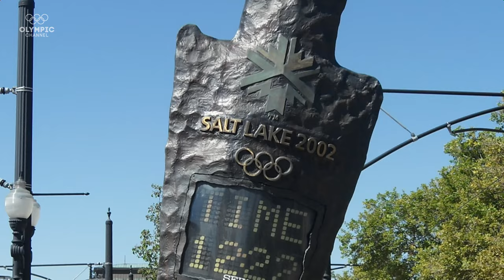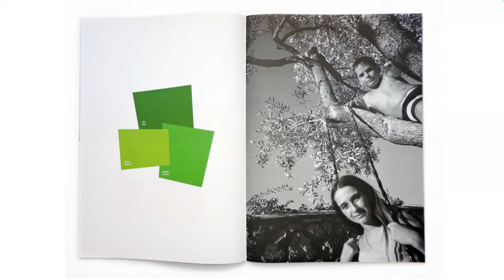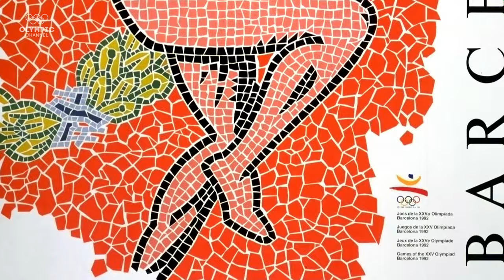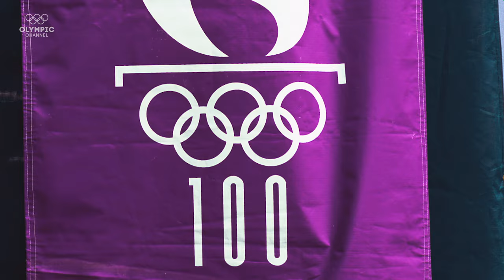The design of Olympic Games Logos | Design Focus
Each host city brings its own spirit and identity to the Olympic Games and their logos are that representation to the world.